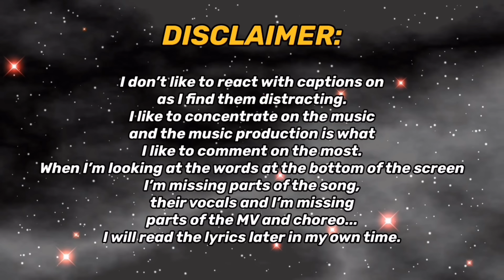MEOVV ‘TOXIC’ MV | REACTION!!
REACTING TO MEOVV - ‘TOXIC’ M/V FOR THE FIRST TIME!!